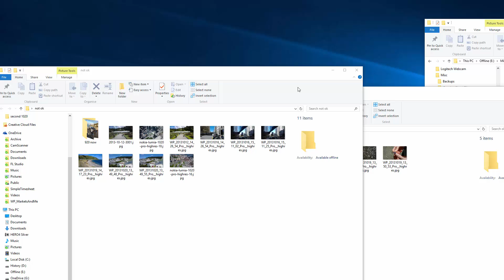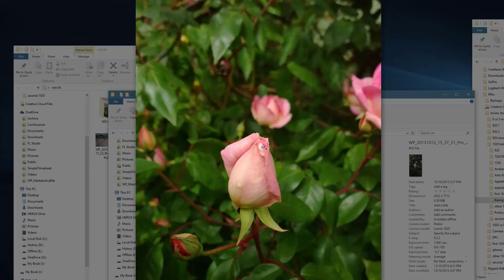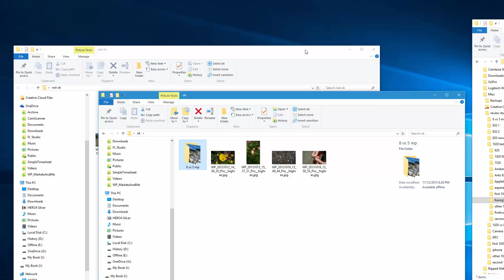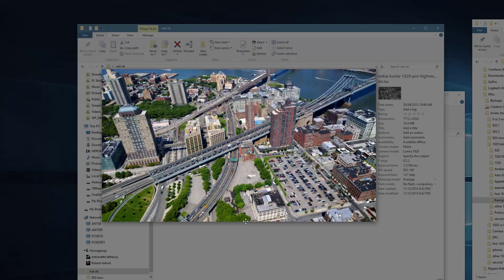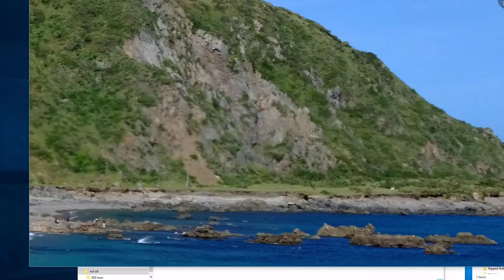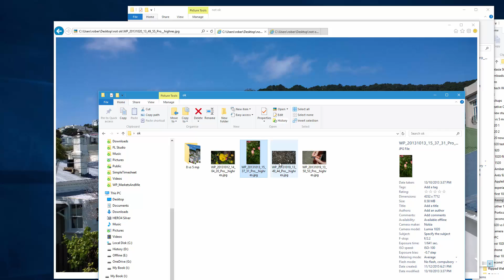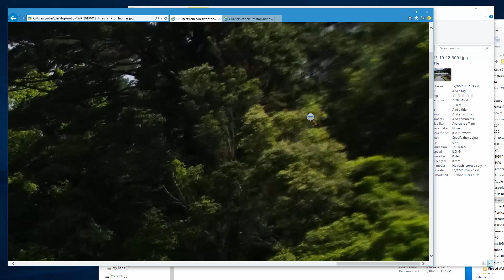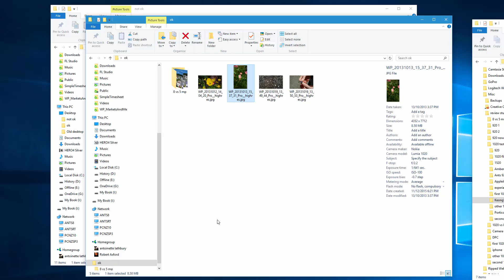Why I returned the Lumia 1020.. Twice!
This video is 1 hour long and unedited. Don't watch if you are easily bored. The video is recorded at 1080p and should be viewed fullscreen and/or at that size.

In this long overdue video I wrap up the camera experience with the Lumia 920 and get into detail about why I Purchased and then returned two Lumia 1020 phones. I promised myself I'd get this done before I unboxed the new Lumia 950XL I now have as a replacement.

This video is all about the cameras. I don't really go into anything else.